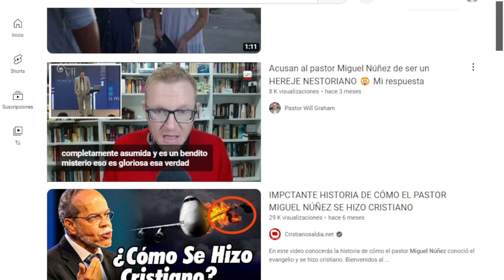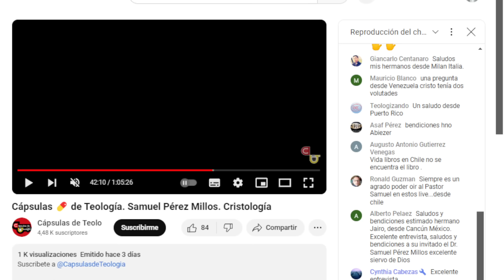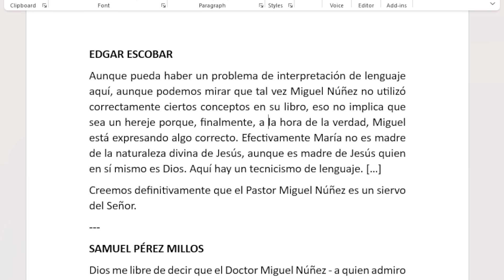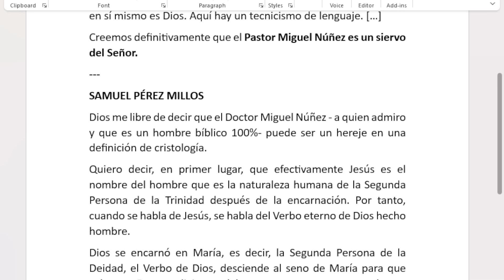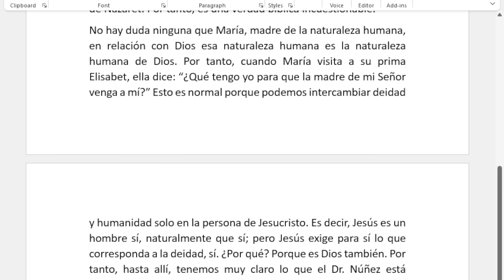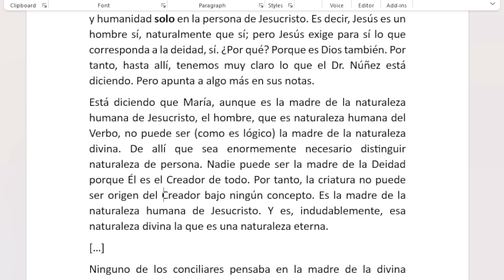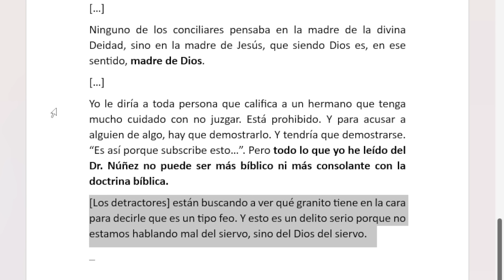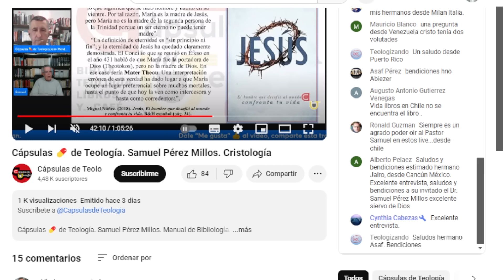Pastor Miguel Núñez bajo AT4QUE 😥 Dr. Samuel Pérez Millos y Edgar Escobar SALEN en su defensa